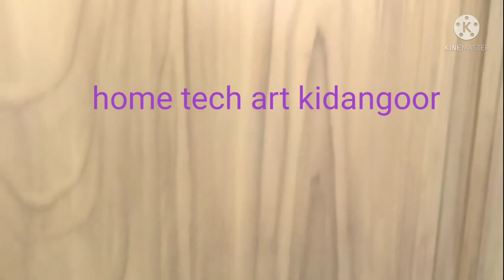wood grains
wood grains, how to make wood grains, 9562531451,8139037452, please conduct me